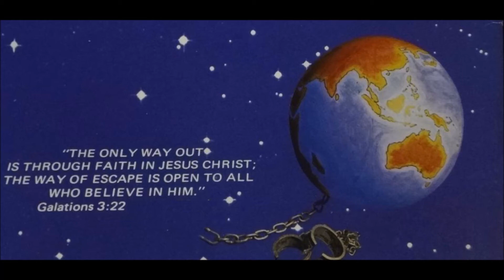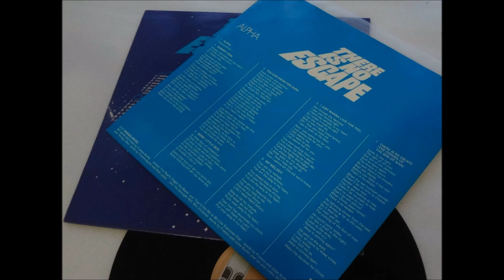Francis Butler, 1978 LP: There Is No Escape - A5 Just Want To Live For You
Excellent diverse album from Australian guy who had previously been in a popular hippie jug band called The 69ers.  Most of the songs on There Is No Escape follow a melodic rock style.  Songs such as ‘You Can Know For Sure’ and the title track (about the return of Christ) have progressive and jazz-rock edges, including Yes-like synthesizer arrangements.  ‘Hungry Man’ and the boogie rocker ‘Jesus Said’ both give an opportunity for Francis to get down with his harmonica, while ‘With Jesus’ provides a reflective acoustic ballad mood.  Some of that old jug-band background carries over into ‘My Melody’, ‘I’m Really Diggin’ His Music’ and ‘You’d Like Me To Be Like Everyone Else’, all of which feature Francis tooting away on lead kazoo.  The latter song makes use of that Rudy Vallee “megaphone” vocal style, as does the brief vaudeville-esque ‘Some Little Bug’.  Opens and closes with short arty instrumentals called ‘Alpha’ and ‘Omega’ featuring electric guitar and spacey electronics.  Francis also plays acoustic and 12-string guitars, while other musicians supply additional guitars, bass, keyboards, moog and drums (credits list Randall Waller as one of the lead electric guitarists).  On the same Australian Christian label as Randy Matthews’ Live In Australia.

Francis Butler
LP: There Is No Escape
Released: 1978
Label: Rhema Records (RH-011)
Country: Australia
Genre: Electronic, Rock, Funk-Soul, Folk, World, & Country
Style: Religious, Folk Rock

Francis Butler: Vocals, Background Vocals, Acoustic Guitar, 12 String Guitar, Harmonica, Kazoo
Graham Wardrope: Lead Guitar
Randall Waller: Lead Guitar
Bill Grahame: Bass Guitar
Phil Truscott: Bass Guitar, Background Vocals
Steve Wyatt: Keyboards, Background Vocals, Arranger, Co-Producer
Chris Neale: Moog, Producer, Engineer
Barry Stewart: Drums
Jim Young: Drums
Recorded & mixed at Airborne Studios, Brookvale, Sydney, Australia
Executive Producer: David Smallbone

Alpha Side
A1 Alpha
A2 Hungry Man
A3 You Can Know For Sure
A4 Some Little Bug
A5 Just Want To Live For You
A6 My Melody
A7 There Is No Escape (Coming Of The Son Of Man)

Omega Side
B1 I'm Really Digging His Music
B2 Jesus Said
B3 Watch Your Tongue
B4 You'd Like Me To Be Like Everyone Else
B5 With Jesus
B6 His Strength Will Win Victories
B7 Omega